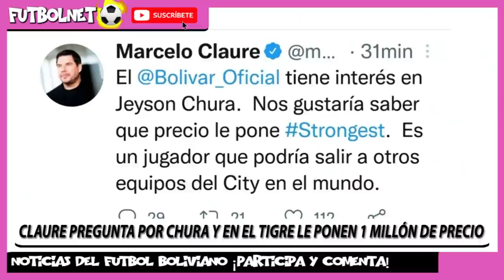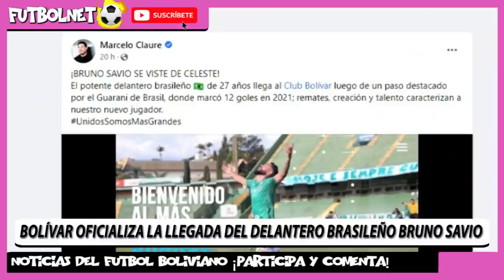⚽ NOTICIAS DE FUTBOL BOLIVIANO 14 DE DICIEMBRE, FUTBOL BOLIVIA 14 DE DICIEMBRE ⚽ FUTBOL BOLIVIANO